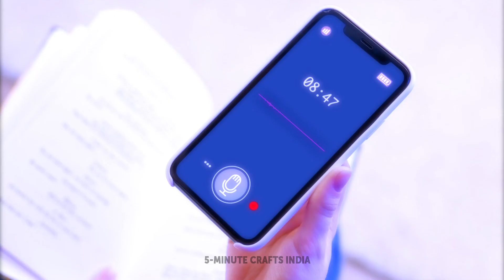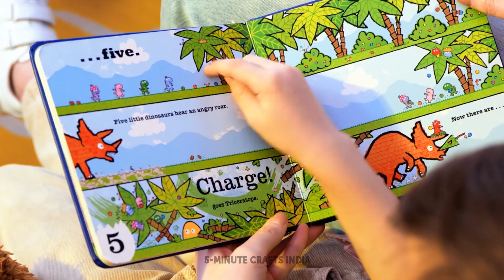क्राफ्टी फैमिली के 18 पेरेंटिंग हैक्स || अपने बच्चों के दोस्त कैसे बनें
आपके बच्चे के लिए आसान और मज़ेदार DIY आईडियाज़! अगर आपका बच्चा रात को पानी पीने के लिए उठता है, तो ज़ाहिर है, उसके बिस्तर के पास पानी का एक गिलास रख देना ज़्यादा अच्छा रहेगा। अगर उनके कमरे में कोई बेड साइड टेबल नही है तो आप 3D पेन से ड्रिंक के लिए एक छोटा सा स्टैंड बना सकते हैं। इस तरह, आप पानी को गिरने से बचा लेंगे और कप हमेशा सुरक्षित जगह पर रहेगा। अगर आपके बच्चे को हाथ धोते वक़्त बहुत सारा लिक्विड सोप लगाना पसंद है तो ये हेयर बैंड्स वाला आसान हैक ट्राई कर के देखें। जिन माँ बाप के बच्चों को बहुत सारा टॉयलेट पेपर इस्तेमाल करना अच्छा लगता है, हमारे पास उनके लिए भी हल है😅 दीवार पर कलर्ड टेप का टुकड़ा लगाएं ताकि उन्हें समझ आएं कि कितना टॉयलेट पेपर फाड़ना चाहिए। अपने बच्चों के लिए एक बेहतरीन वॉशेबल कलरिंग बुक बनाएं ताकि वो कभी बोर ना हों। खास कर गाड़ी में! उधर करने के लिए ज़्यादा चीज़ें नही होती, है ना ;)  वाइट बोर्ड मार्कर्स और एक इरेज़र खरीदना ना भूलें।
टाइम स्टैम्प्स:
02:24 - अगर आपके बच्चे को बहुत सारा सोप इस्तेमाल करना पसंद है
04:11 - बाउल्स को फ्लिप होने से बचाएं
05:04 - वॉशेबल कलरिंग बुक
05:44 - अपने बच्चे को डेंटल फ्लॉस इस्तेमाल करना सिखाएं
09:00 - जुरैसिक पार्क का एक मॉडल बनाएं